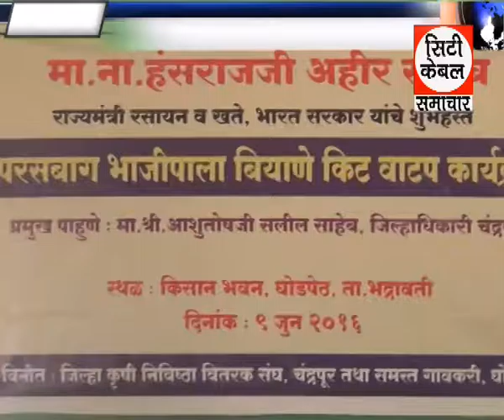सब्जीभाजी बिज किट वितरण कार्यक्रम ,City cable Samachar Chandrapur 9 6 2016